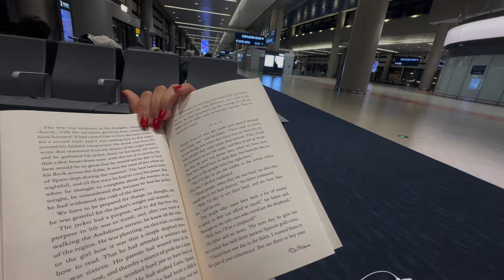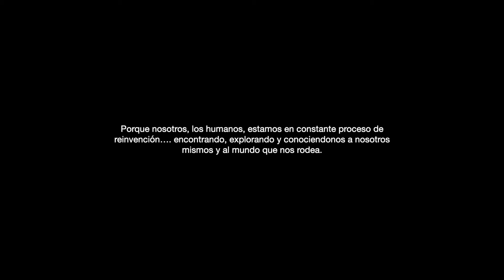un nuevo comienzo...